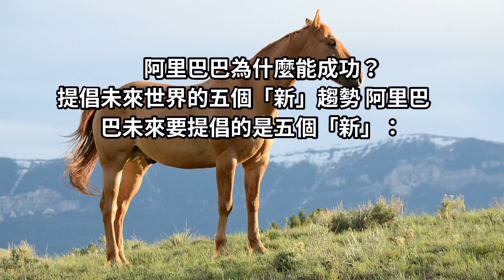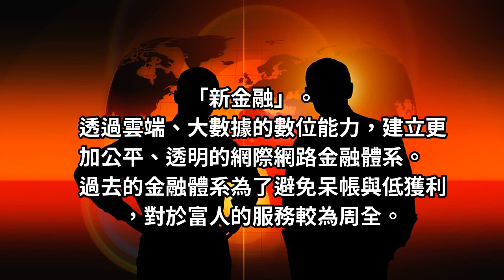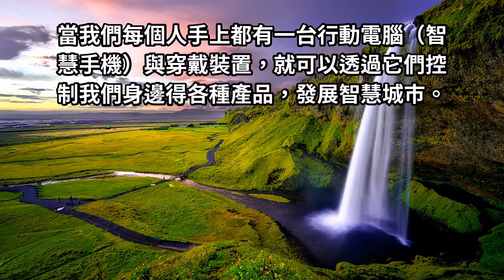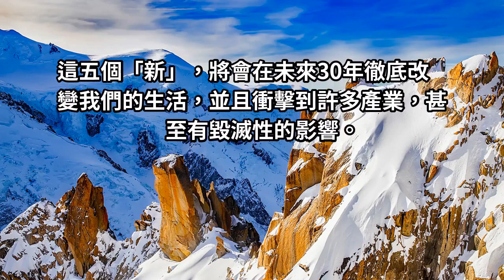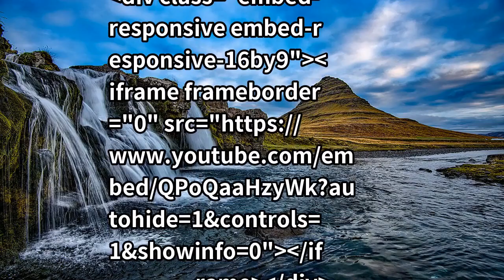馬雲：抓住5大新趨勢，商機都是你的！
阿里巴巴未來要提倡的是五個「新」！